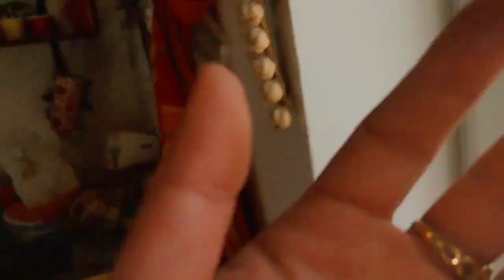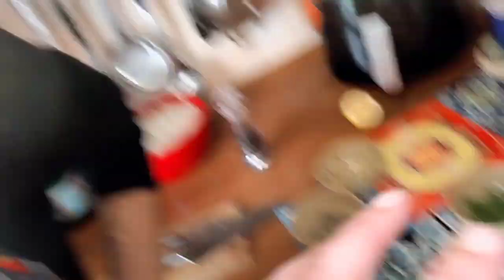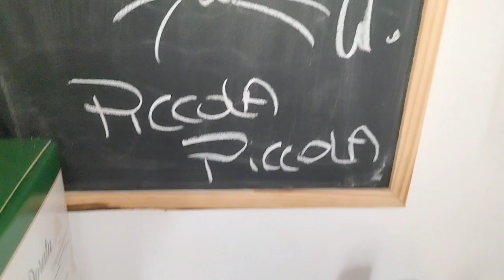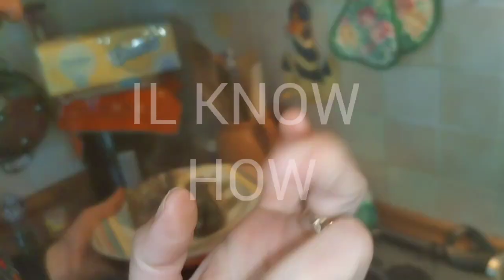🇮🇹 Carciofi alla romana in purezza 🤤